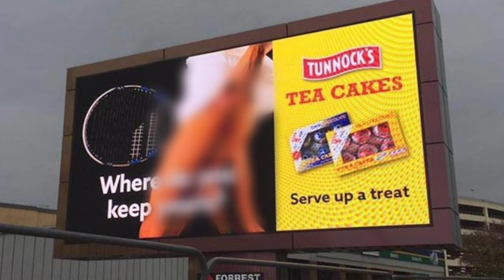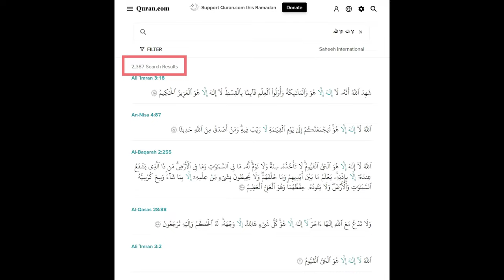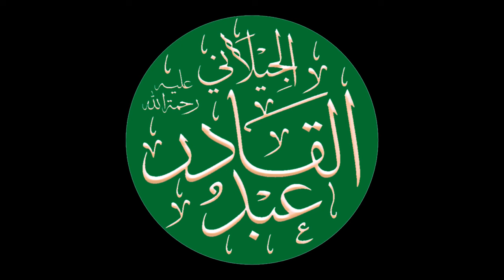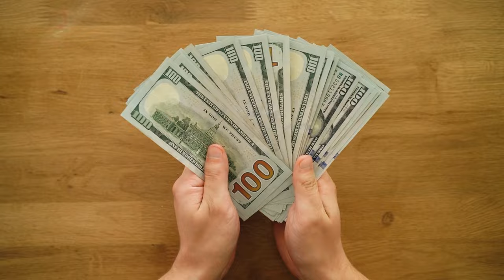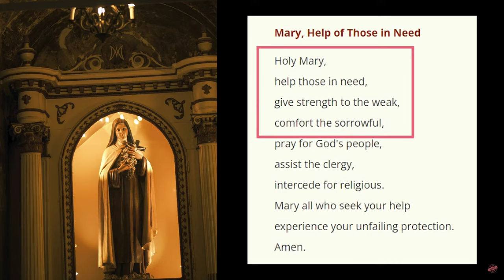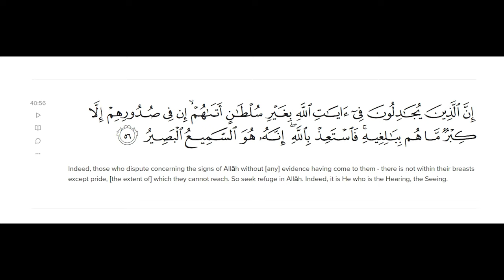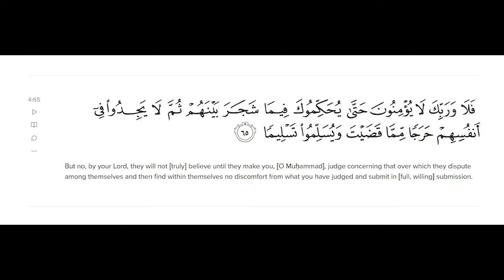What is Tawheed? | Sharia Law part 01 | Deen Academy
What is Tawheed?
What is Monotheism?

⏰ Chapters ⏰
00:00 Tawheed is the magic pill
00:44 Concept of God in polytheism
01:50 man-made laws
05:10 It can't be unfair
06:36 Tawheed is all over Quran and Bible
07:16 Tawheed mindset
09:28 Categories of Tawheed
14:26 Conversation of Atheist friend
18:29 What's next?